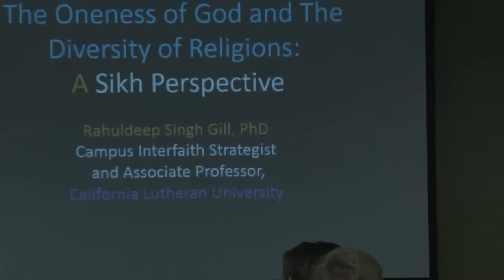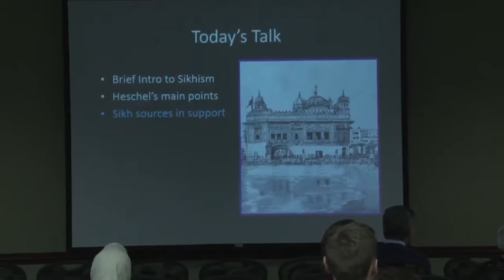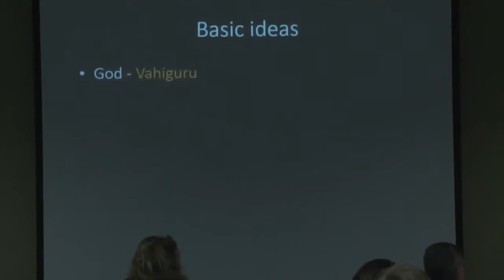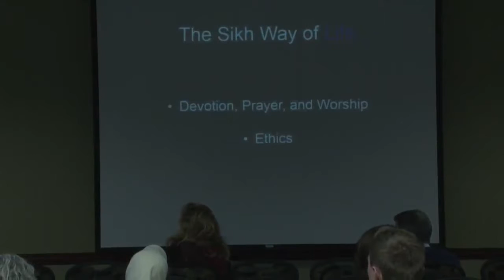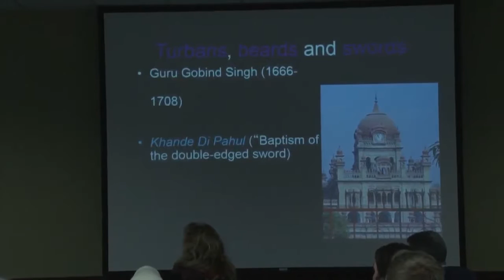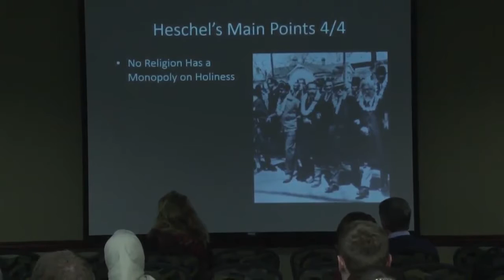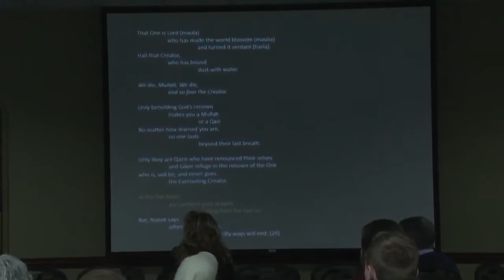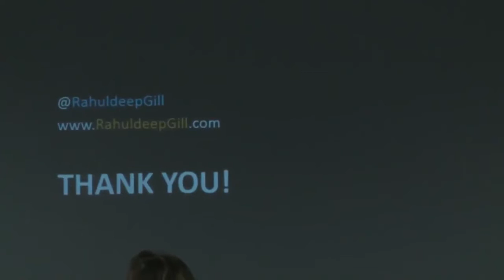The Oneness of God and The Diversity of Religions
Lecture by Rahuldeep Gill